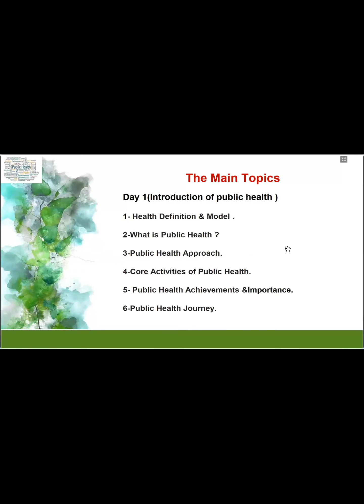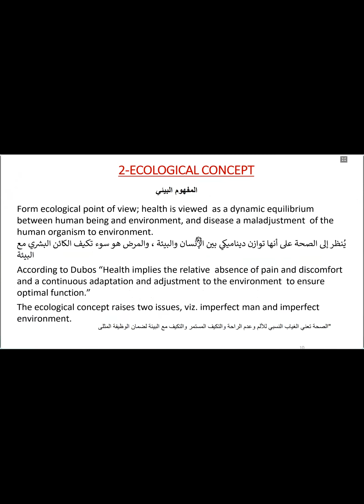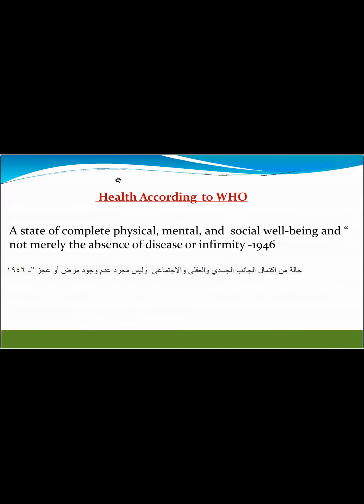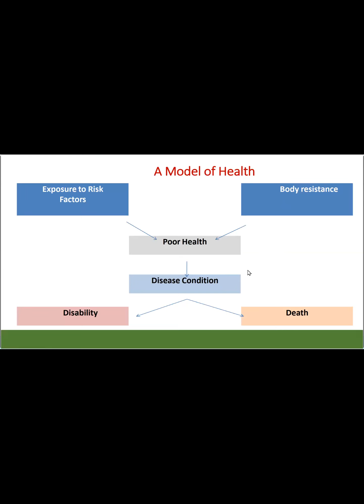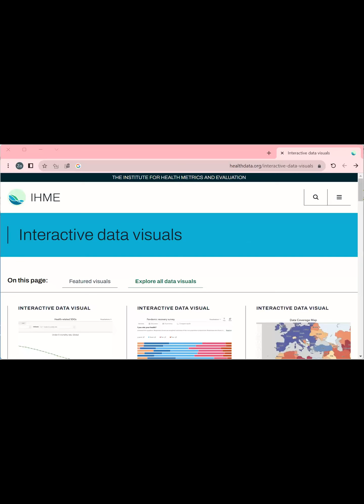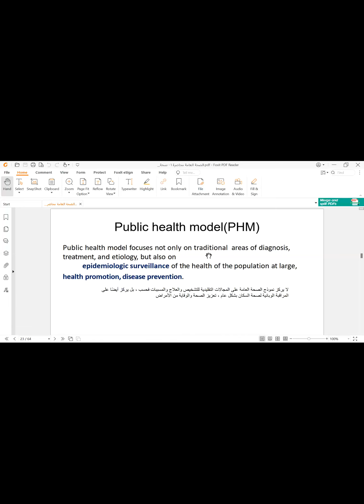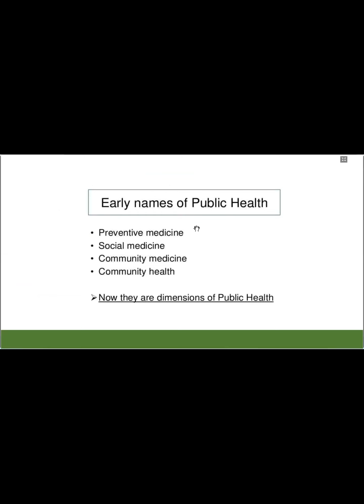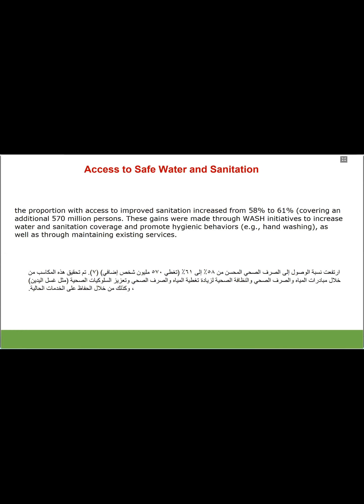Importance of public health in development of individual and society 2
اكاديمية درة الرياض